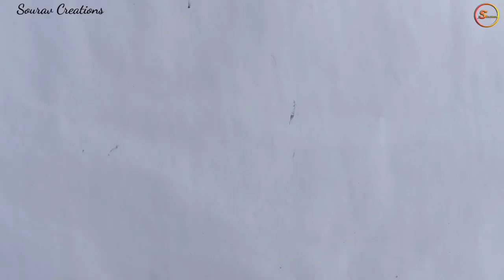Tricolor Wall Hanging Craft // Republic day wall decoration ideas // 26th January special craft..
Tricolor Wall Hanging Craft // Independence day wall decoration ideas // 15th august special craft..

make awesome wall hanging // simple wall hanging // easy wall hanging craft ideas.

make awesome wall hanging // simple wall hanging // easy paper craft ideas.

flower wall hanging craft ideas with paper // DIY room decor // how to make wall hanging with paper...

super easy paper flower wall hanging // paper craft / home decor ideas / Sourav Creations...

beautiful and easy Wall decor ideas / paper flower wall decor ideas / paper craft

In this video. I will show you, how to make Beautiful  wall hanging with Paper Flowers // room decoration ideas. step by step. if you enjoy please like, share it and don't forget to subscribe for more videos

YOUR QUIRIES:-

easy Wall Hanging Craft Ideas with paper
easy Wall Hanging Craft Ideas with newspaper
easy Wall Hanging With Waste Material
easy Wall Hanging Craft Ideas with cardboard
easy Wall Hanging Craft for kids
wall hanging ideas
wall hanging ideas for kids
wall hanging simple newspaper
wall hanging creative craft ideas
best wall hanging
wall hanging making
making wall hanging with color paper
easy tricolour Craft Ideas
easy tricolour Craft Ideas with paper
easy tricolour Craft Ideas with newspaper
easy republic day craft
easy republic day  Craft Ideas
easy  republic day With Waste Material
easy indian map Craft Ideas with cardboard
easy republic day Craft for kids
republic day craft  ideas for kids

//SOURAV CREATIONS//